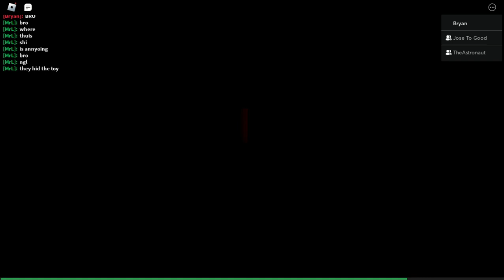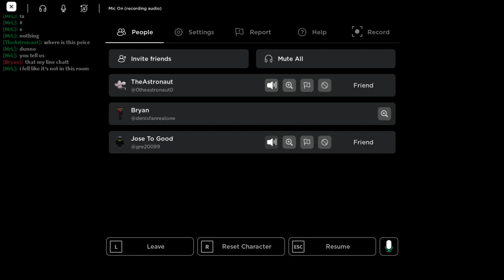ROBLOX Backrooms again....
Copy & Paste the Game Link!